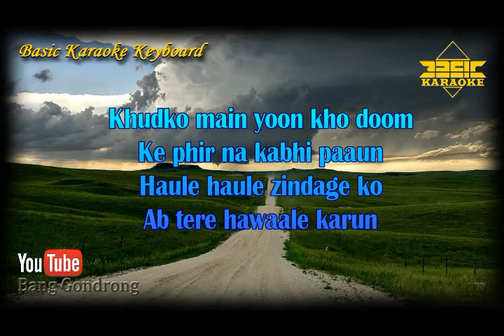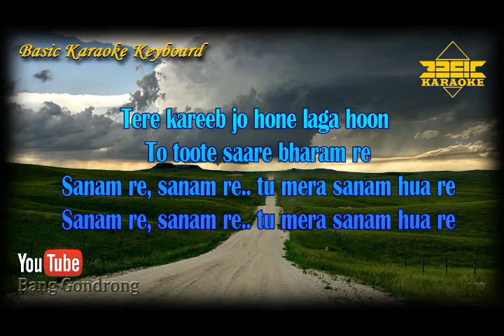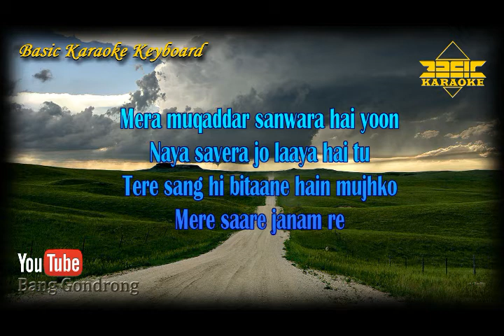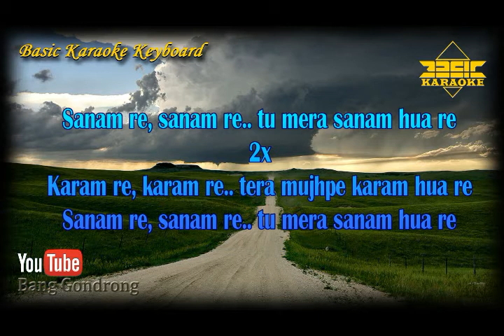Sanam Re Tu Mera Sanam Hua OST Sanam Re (Karaoke/Lyrics/No Vocal) | Version BKK_KN7000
~ This Version is not the Original Version, and is not performed by song Sanam Re Tu Mera Sanam Hua Ost Sanam Re

Content Lisensi :
TSeries Publishing,
LatinAutorPerf, and
UMPG Publishing